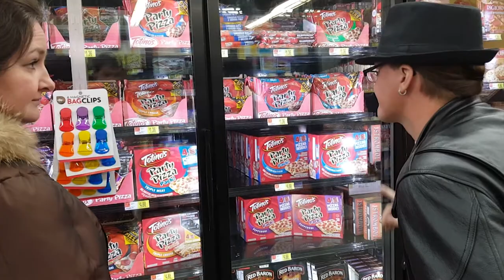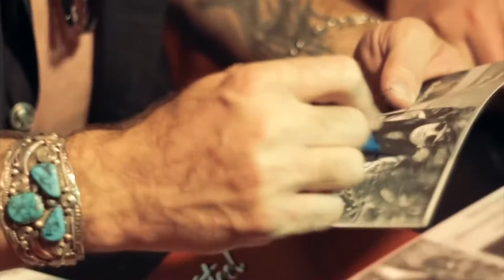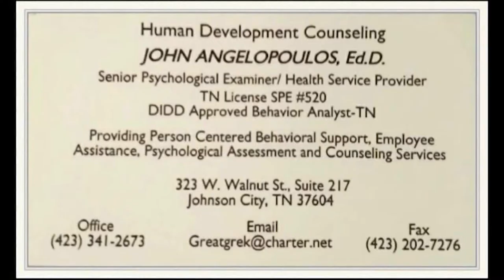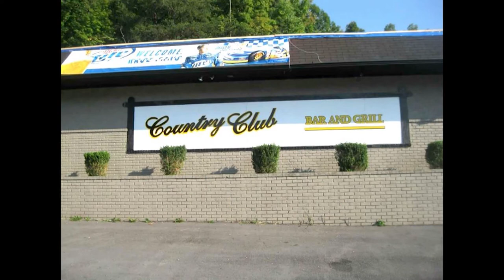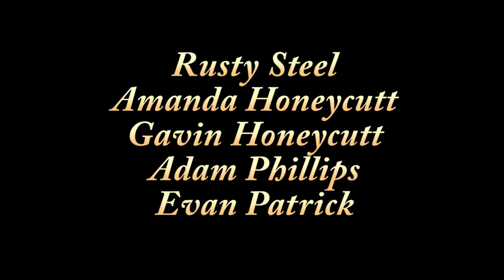Rusty SteelZ the world episode 4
Rusty is on tour and Dale Ray must take care of Mandi and not try to marry her as she is married to Rusty Steel